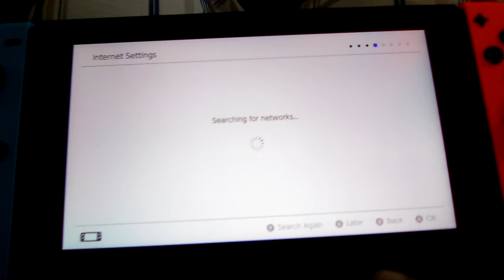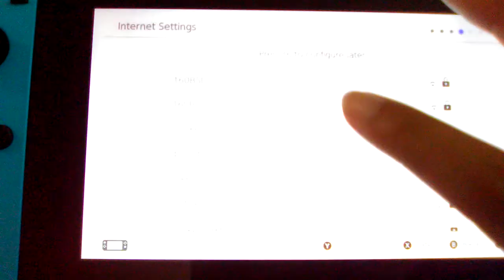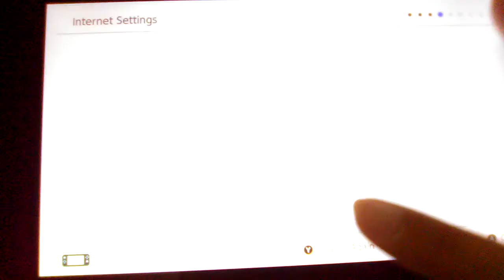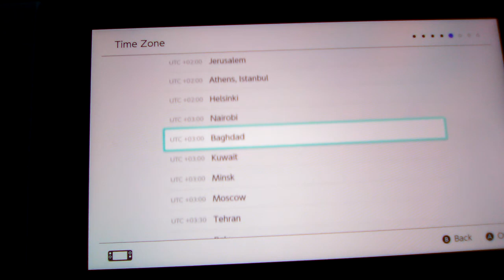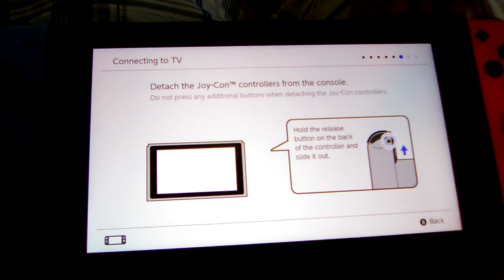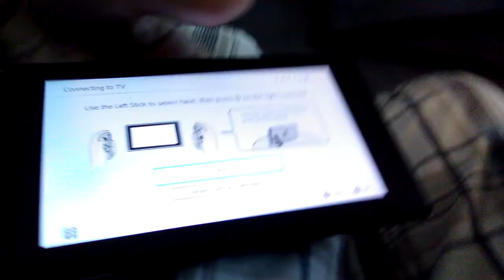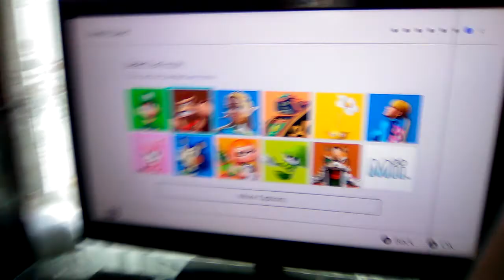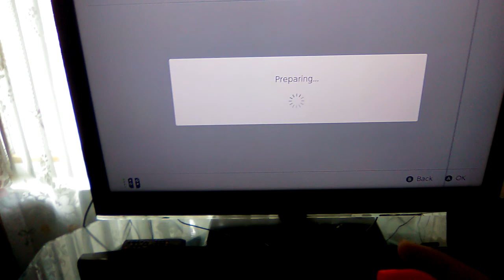Doin most of the setup! | RANDOM VIDS #7 | (3/4)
I did MOST of the setup, not ALL!
:P

Dead Blada!